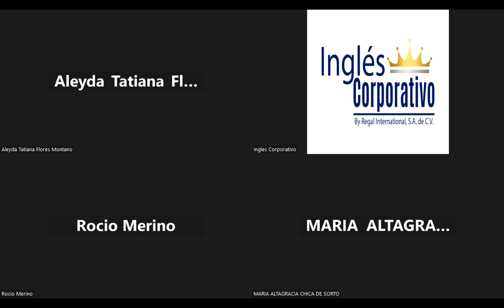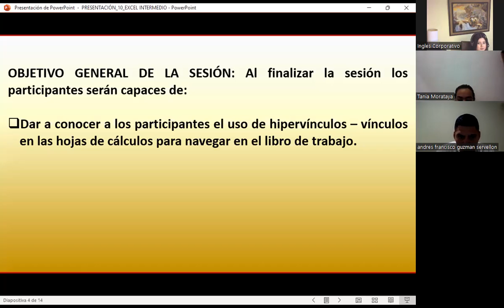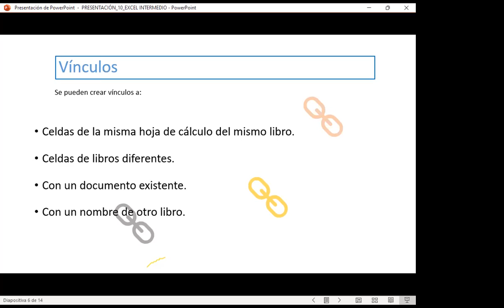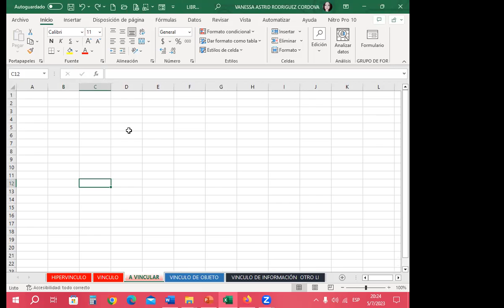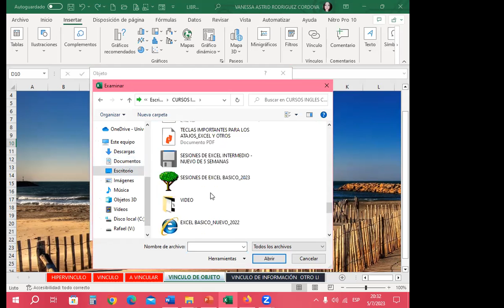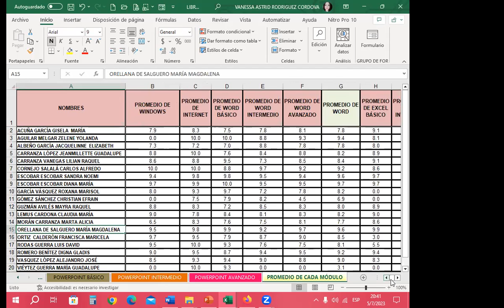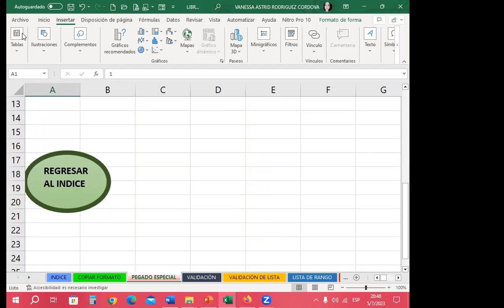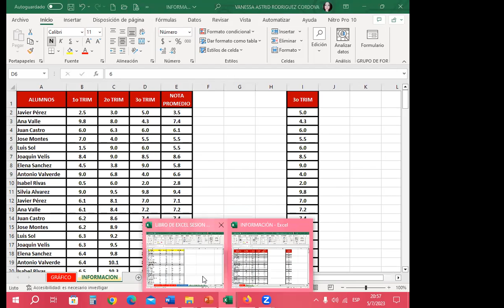Sesión12-05-07-23-29811-8017-0031/2023-Rodríguez-Creación de índice con vínculos